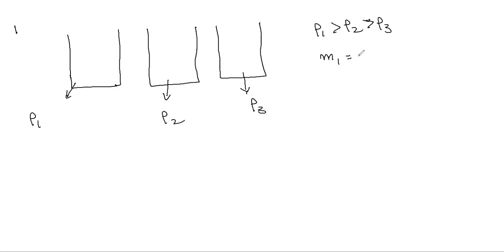pressure in fluids